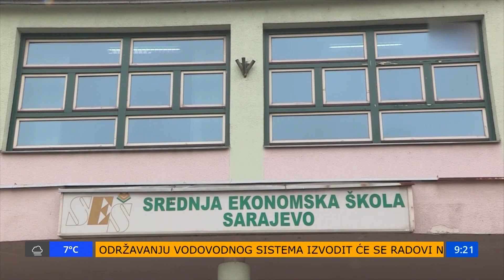Admir Katica, ministar unutrašnjih poslova:Osoba osumnjičena za jučerašnje ubistvo je lišena slobode